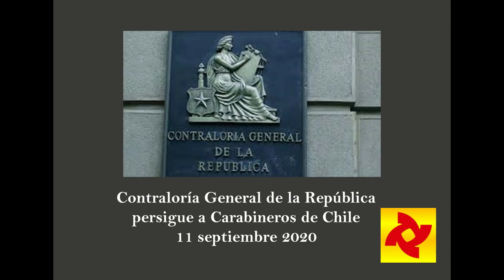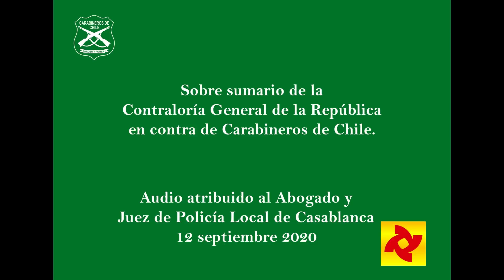Audio Abogado Mario Cortés Juez Policía Local Casablanca. 12 sept. 2020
Agradezco que me ayudes a seguir trabajando por nuestros ideales. Te invito que apoyes mi actividad en redes, mediante una donación voluntaria, obvio.

Comparto a vosotros, audio atribuido al abogado, Sr. Mario Cortés Cevasco, Oficial de Carabineros y Juez de Policía Local de Casablanca en que se refiere al insólito sumario administrativo que abre la Contraloría General de la República por cuenta del nefasto Contralor General Jorge Bermudez Soto, el incapaz, el perdedor, el fracasado e inepto, que se dedica a perseguir a Carabineros de Chile, por sus acciones operativas en resguardo del deber Constitucional de preservar el Orden Público a raíz del feroz y criminal estallido golpista que adelantan insurrectos marxistas a fin de derrocar al cobarde Presidente de Chile, el corrupto y narciso Sebastián Piñera Echenique, vulgar pelafustan que prefiere arrodillarse a la izquierda criminal que destruya el país y cause terror a millones de chilenos, en vez de cumplir con su primer deber como Mandatario.

Por su parte, el no menos cobarde, el General Director de Carabineros, Mario Rozas Córdova, como buen Marcado, título que tienen los hombres de armas Traidores a sus Fuerzas, corre cual inmunda golfa a arrodillarse al inmundo Contralor General, para "entregar antecedentes" y así ayudar en forma eficiente, que se destruya a Carabineros de Chile, por cuenta del corrupto sistema Judicial y político del país.

Se sugiere que difundas este audio, para dar a conocer estas nuevas traiciones, que de infieren a todos los chilenos y así hacer polvo a la Patria.

𝐓𝐞 𝐢𝐧𝐯𝐢𝐭𝐨 𝐜𝐨𝐫𝐝𝐢𝐚𝐥𝐦𝐞𝐧𝐭𝐞 𝐚 𝐬𝐞𝐠𝐮𝐢𝐫𝐦𝐞 𝐞𝐧 𝐦𝐢 𝐂𝐚𝐧𝐚𝐥 𝐝𝐞 𝐘𝐨𝐮 𝐓𝐮𝐛𝐞 @FernandoRodriguezG
Agradecido de antemano, Fernando Rodríguez Guzmán